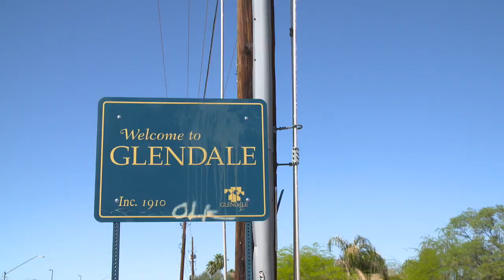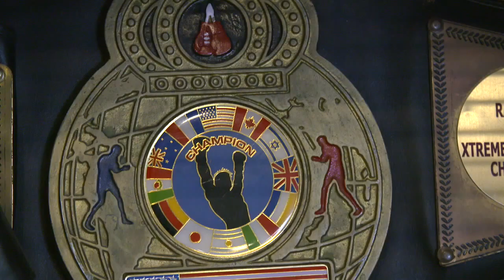In Focus: Benson Henderson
Benson Henderson looks back at his start in MMA as he heads into his fight against Andrey Koreshkov.